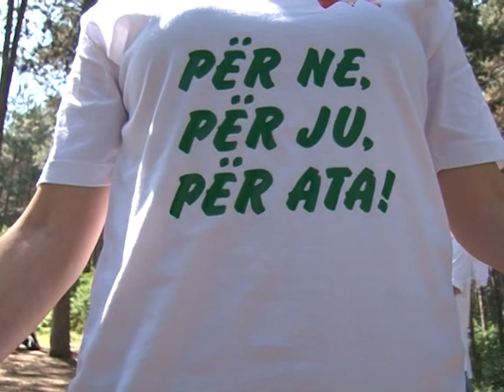Org Let’s Do It, Organet Komunale, etj, pastrojnë vendin e quajtur te Pishat, Velekincë -TV VALI-